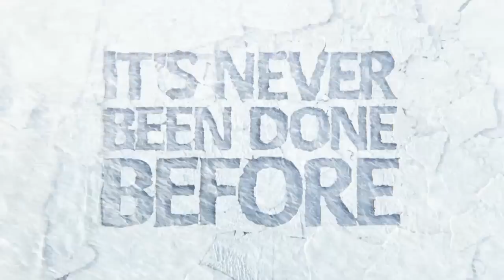Emerson - Wolf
Emerson Employs CG Animals from The Mill NY to Tout Their Capabilities.

Agency: DDB Chicago
Producer: Brigette Whisnant
Creative Director: Marcia Iacobucci
Creatives: Gary Matusek, Jeff Loibl
Production Company: The Mill NY
Director: Bowe King and Rob Petrie
Editing Company: The Mill NY
Editor: Ryan McKenna
Post-Production / VFX Company: The Mill
Mill Office: New York
VFX Producer: Rachel Stones
Creative Director: Gavin Wellsman
2D Lead Artists: Gigi Ng
2D Artists: Erin Nash
3D Artists: Kevin Ives, Alex Allain, Sauce Vilas, Emily Meger, Sandor Toledo, Iker De Los Mozos, Sam Driscoll.